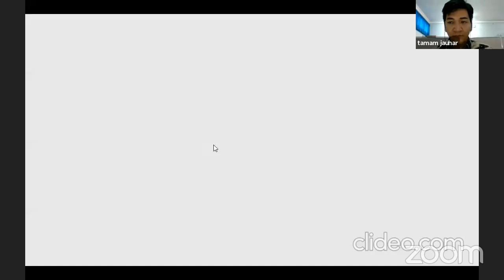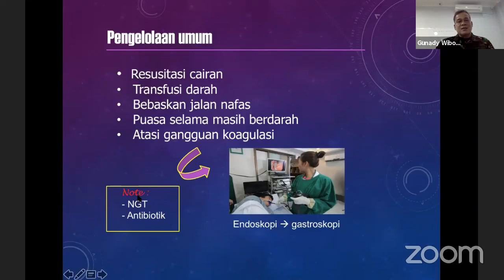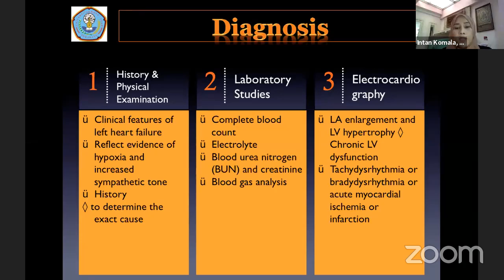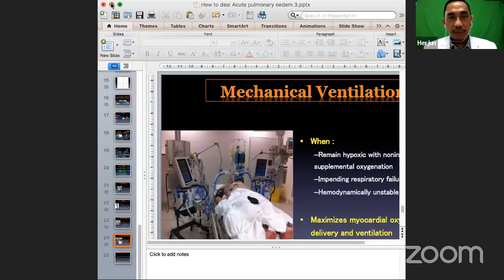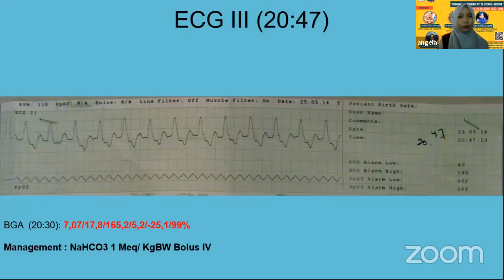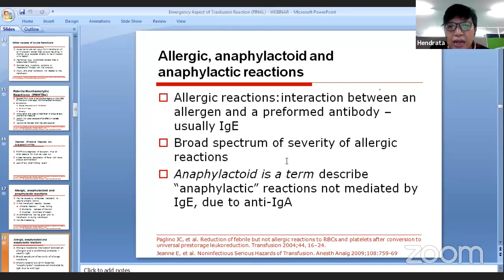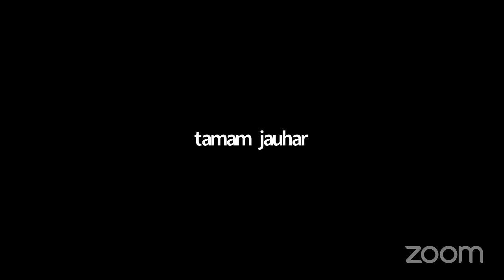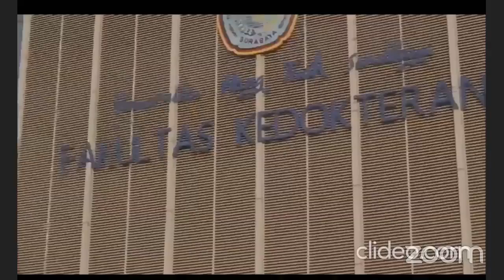WEBINAR - COMMON CASES IN EMERGENCY OF INTERNAL MEDICINE FK-UHT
23 July 2020